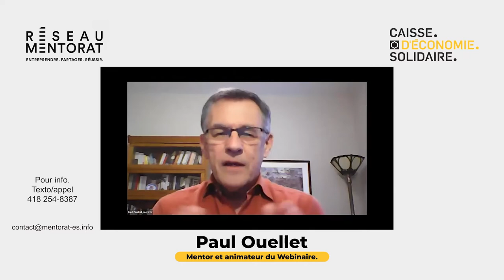Quelle est la différence entre un mentor, un coach et un consultant?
Paul Ouellet, mentor, présente les différences entre un mentor, un coach et un consultant.